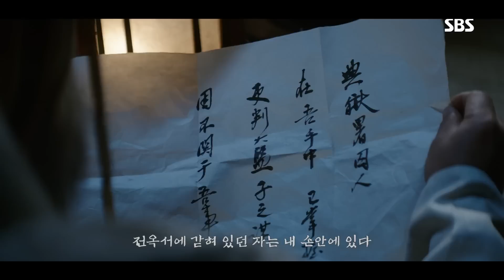정일우 뒤를 밟은 고아라 “알고 싶은데…방법이 없었다” 《HAECHI》 해치 EP06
[HAECHI EP06｜해치 06회] 190226 SBS
정일우(연잉군 이금) 뒤를 밟은 고아라(여지)는 위험에 빠진 정일우를 돕는다.

SBS drama 'HAECHI' starring Jung Il Woo(Lee Geum), Go A Ra(Yeoji), and Kwon Yul(Park Moon Soo). 'HAECHI' will air every Mon/Tues at 22:00PM starting from Feb 11st, 2019.